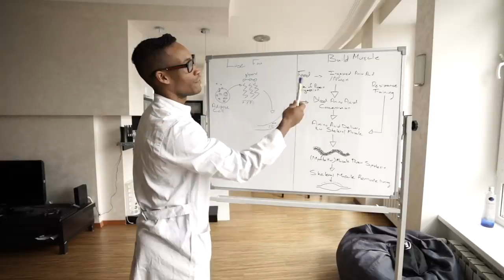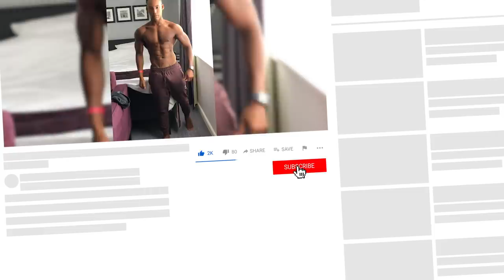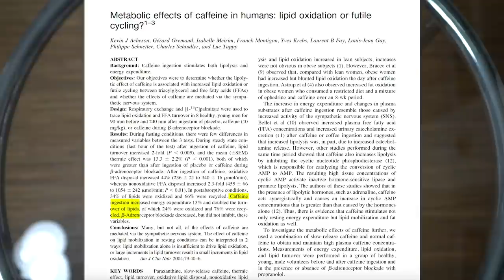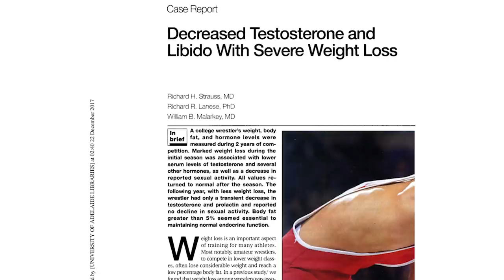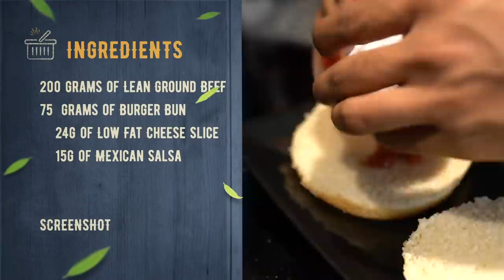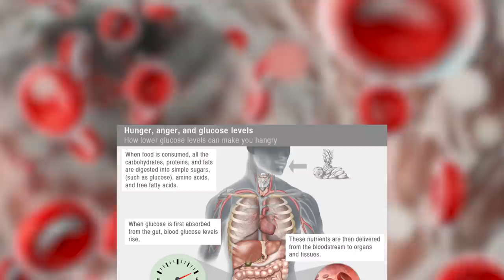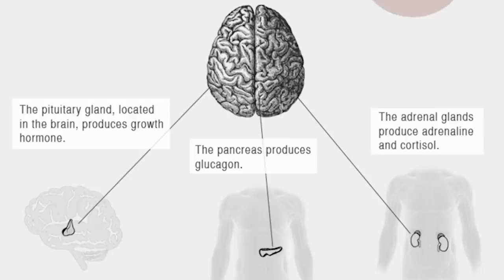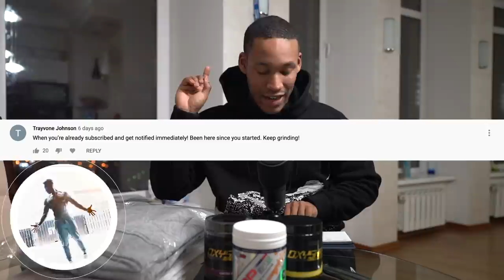The Ugly Truth of Being Shredded | 4 Negative Side Effects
In this video you’ll learn THE NEGATIVE SIDE EFFECTS OF EXTREME FAT LOSS, What happens when you get undero 10% body fat.